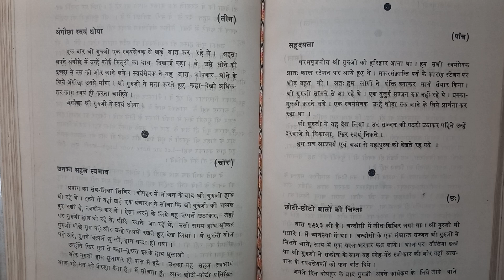अंगोंछां स्वयं धोया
Namskar,
 Mai ek sadharan swamsewak jo daily shakha me jata hun, Sath me ye channel chalane ke maksad ye hai ki youtube par  jo bhii sahi jankari aap sabhi ko mil sake or aap kisi ke galt awadharna par vishwash nahi kare. Mai kisi bhi prakar ke Rastriya swamsewak sangh ke bare me galt jankari nhii dunga. Mia nitya shakha me Prathna karta hun to aap yaha par bharose ke sath janakari ko hasil kar sakte hai.